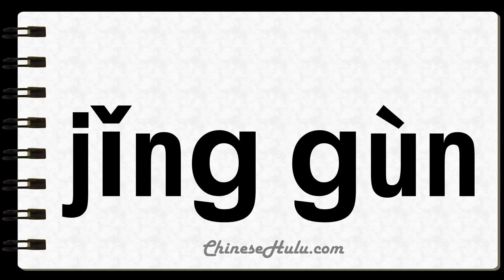How to Say Truncheons in Mandarin Chinese